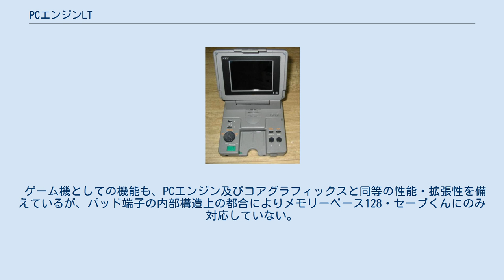PCエンジンLT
PCエンジンLT（ピーシーエンジンエルティー）とは、1991年12月13日に日本電気ホームエレクトロニクス（NECホームエレクトロニクス）から発売された家庭用ゲーム機。
「LT」は「Laptop」の略称である。
 日本電気ホームエレクトロニクスが発売したゲーム機、PCエンジンシリーズの一つで、メーカー希望小売価格は99,800円と家庭用ゲーム機としては非常に高価な分類に入る。
 高値の最大の理由は4インチTFT液晶という、当時としてはかなり高級な液晶画面を備えていたことにある。
画面が標準でついていることから携帯型に見えるがバッテリーは内蔵しておらず、使用にはACアダプタまたは同梱の変換プラグで"Duoカーアダプタ PI-AD13"を利用する必要がある。
その贅沢なつくりや希少性の高さのため、現在でも高値で取引されている。
 筐体は折り畳み形。
上側にディスプレイ、下側にソフトを挿入するスロットや連射機能付きパッドが一体化されており、ゲームボーイアドバンスSPを大型化したような形状をしている。
 CD-ROM2には標準で、SUPER CD-ROM2には別売りのアダプタを利用することにより接続可。
オートチューナー式のTVチューナー内蔵。
外部入力端子を備えており、汎用モニターとして活用することも出来る。
 ゲーム機としての機能も、PCエンジン及びコアグラフィックスと同等の性能・拡張性を備えているが、パッド端子の内部構造上の都合によりメモリーベース128・セーブくんにのみ対応していない。
 以下の仕様は、PCエンジンLT（PI-TG9）のもの。